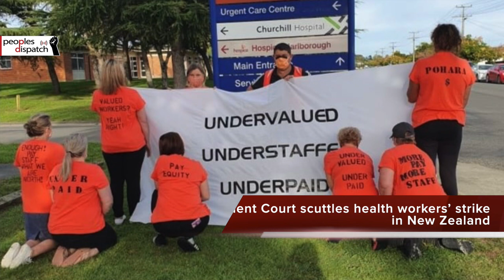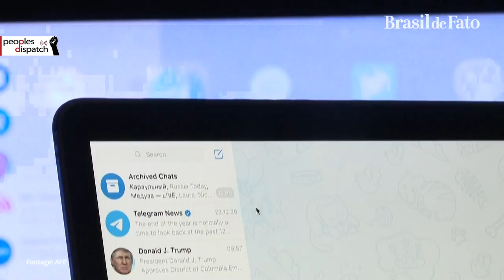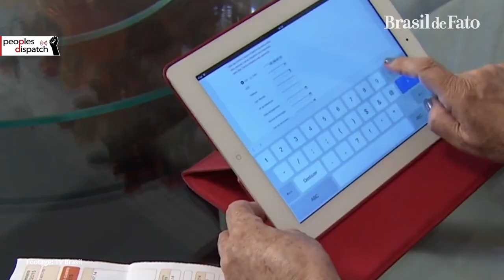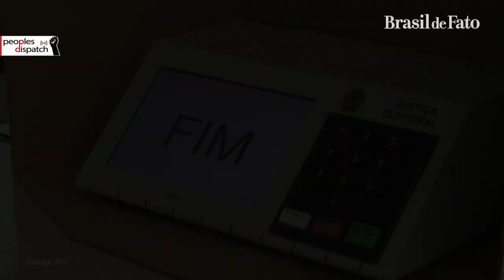Daily Round-up| London Tube workers strike, New Zealand health strike scuttled and more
In today’s episode, we take a look at the strike by London Tube workers, the intervention by New Zealand’s Employment Court that stopped a strike by health workers and the preparations of Brazil’s Supreme Electoral Court for October’s elections.